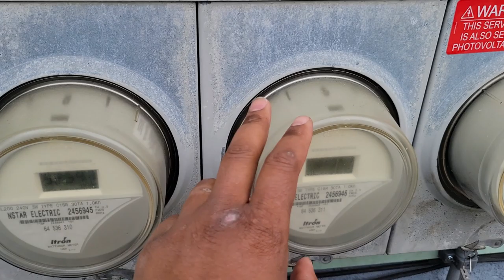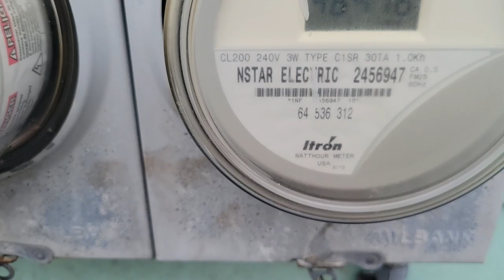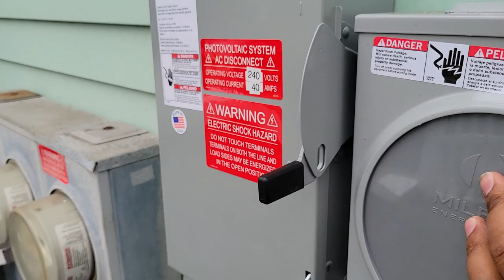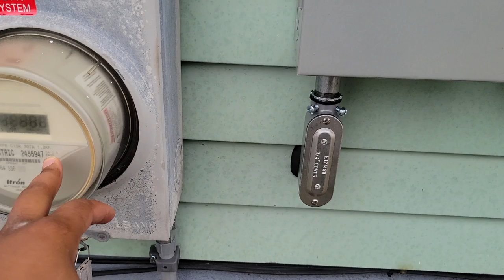Marielle Jean 2